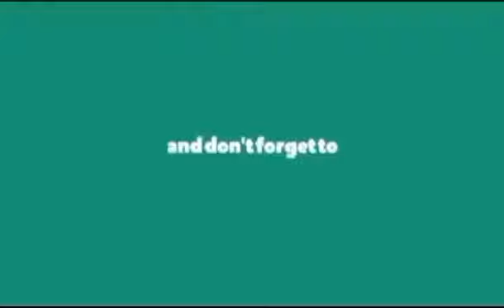Crispy Hotdog rings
els doubledo, Cooking tips, Cooking tutorial, How to cook healthy food, Paano magluto, How to cook healthy food, simple recipe, Pilipino style recipe, YOUTUBE TAGALOG TIPS, Easy to make healthy food,